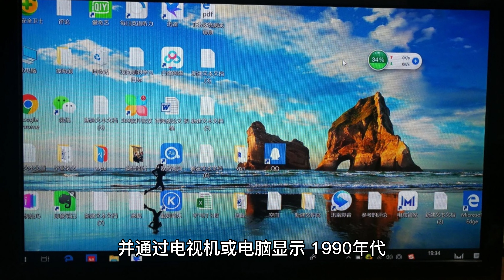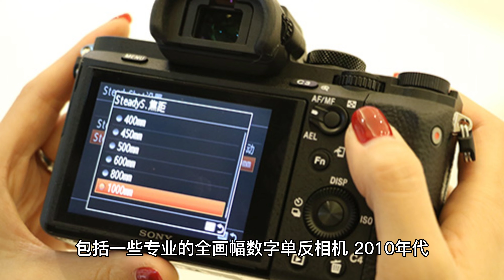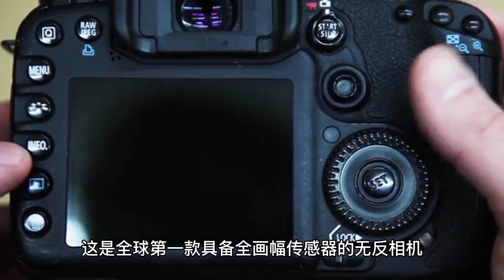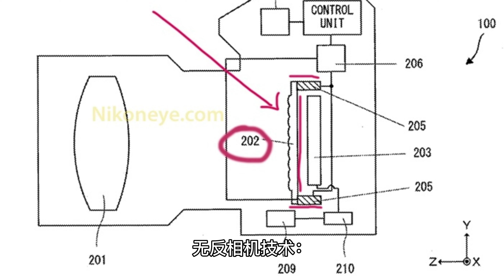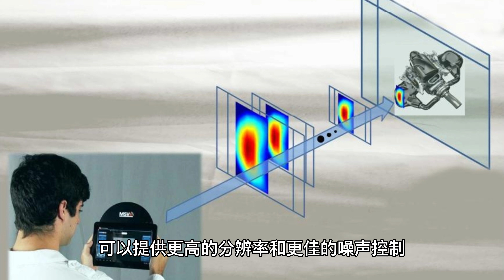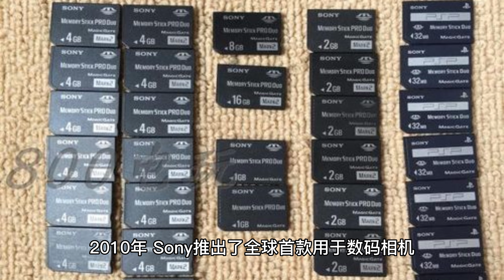SONY相機歷史介紹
瞭解詳情
歌曲
沒有人是完美的
藝人
伊甸園，Um41K
授權 YouTube 的內容擁有者：
AEI (代表NCS); SODRAC, Featherstone Music (publishing)與 3 個音樂版權協會